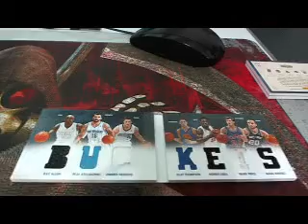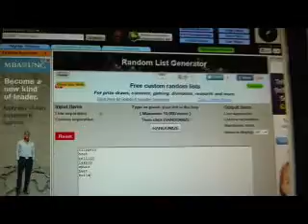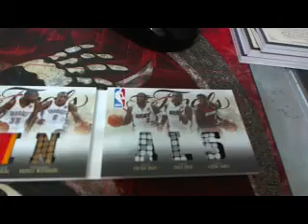Book Randoms~ 2012-13 Preferred Basketball 5 Box Half Case Break #2